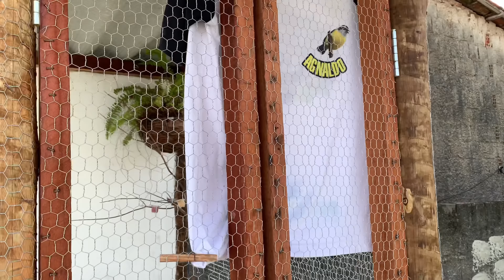😢 Sibite - Fui ver os filhotes no VIVEIRO veja o que aconteceu! 💔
🌵INSTAGRAM DO CANAL PRA NÓS CONVERSAMOS E VCS TEREM CONTEÚDOS EXCLUSIVOS

FALA GALERA DO CANAL SIBITES E CIA, TD BOM COM VCS ?

Desde já agradeço pelo carinho de cada um que acompanha o canal, até o próximo vídeo!

QUER CONVERSAR CMG E TROCAR DICAS ? É SÓ ME CHAMAR NO INSTAGRAM QUE EU ESTAREI INDO LÁ TROCAR UMA IDEIA BEM LEGAL!